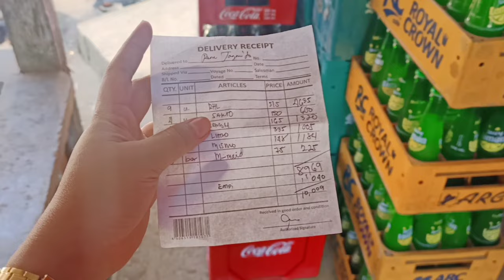Mabilis Maubos Ang Aking Mga Stock | Groceries At NagpaDeliver Ulit Ng Mga Softdrinks